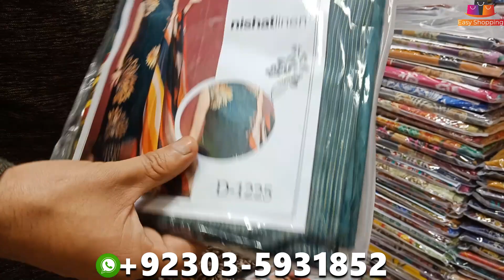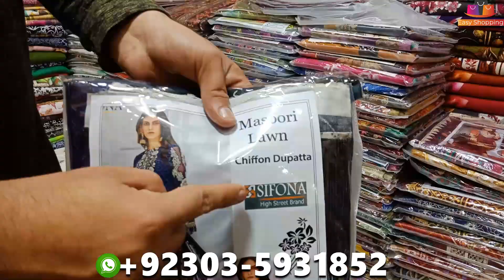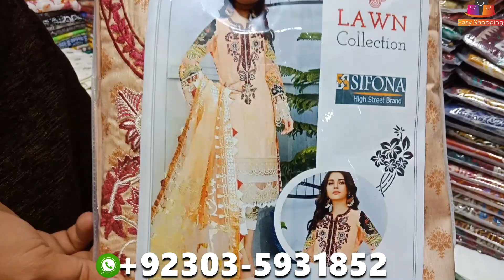Pakistani Dresses-Unstiched suits-Lawn Dresses-Masoori Lawn Collection with prices 2021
Shop name  : Khan Fabrics Al-Noor Plaza China Market Rawalpindi